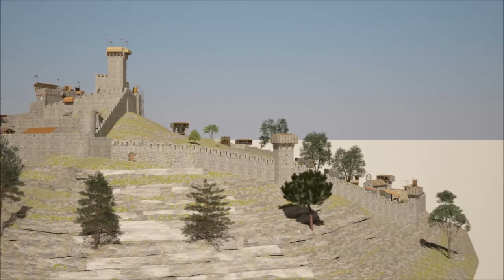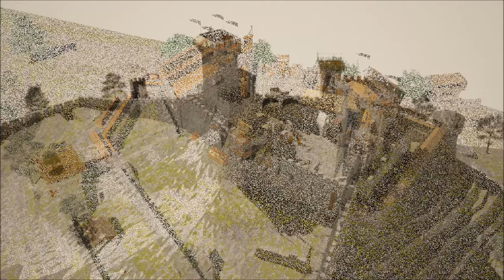Castrum slide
Castrum di Castel San Giorgio, ulteriore ipotesi d'impianto.